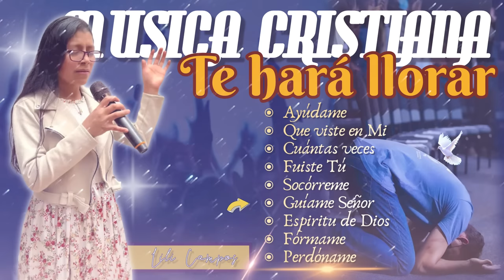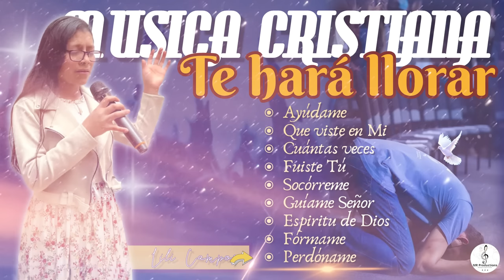UNA HORA DE ADORACIÓN PROFUNDA I Lili Campos